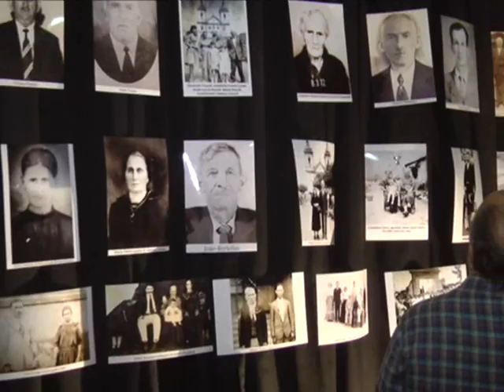Resgate das familias italianas em Santo Antônio do Jardim